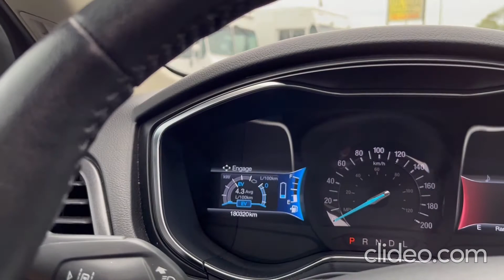2017 Ford Fusion Energi Titanium from Peachwood Motors